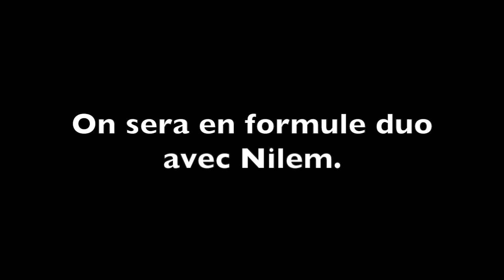Vidéo sur canapé (avec Nilem) : L'Ardèche et puis l'Ariège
Préparation du concert au Forum Léo Ferré du 9 novembre 2017.
Avec Nilem.
Sur "l'Ardèche et puis l'Ariège".